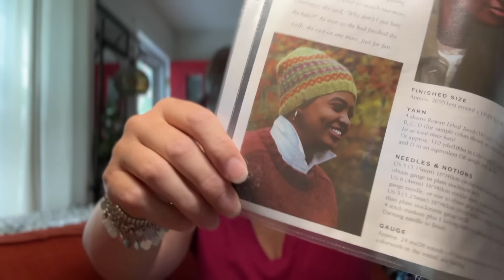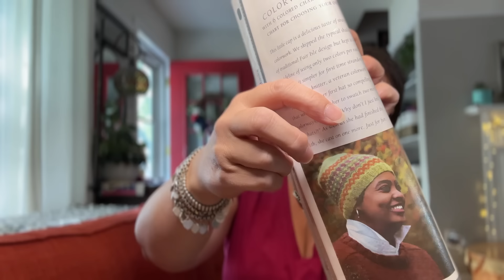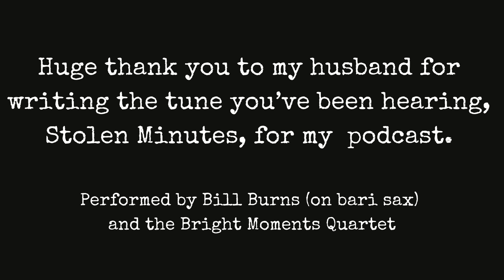Episode 11 | Sock Knitting | Books & TV | Shop Update | Stolen Minutes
Thanks for joining me as I share what I'm knitting, reading and watching. I also share the bags that will be in my September shop updates.

I'm always looking for the Stolen Minutes in my day to knit just one more row.

If you would like to sign up for my shop newsletter to know when new bags are coming to the shop, and any shop news, you can sign up

*NEW* Music credit: Huge thanks to my husband for writing the tune, Stolen Minutes, for my podcast! It is performed by my husband, Bill Burns (on bari sax), and the Bright Moments Quartet. You can find more of his music on most streaming platforms including Amazon music.